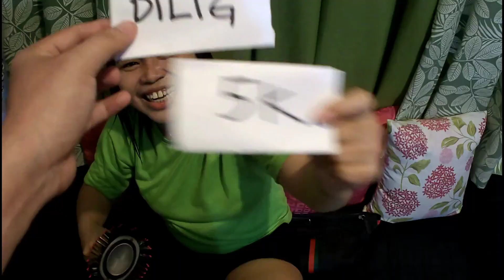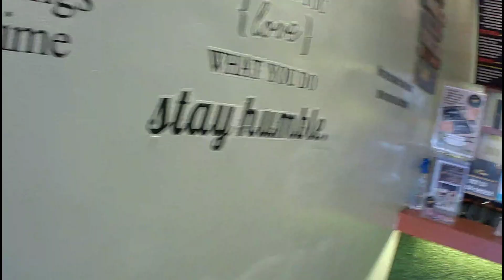dilig or didiligan mamili ka